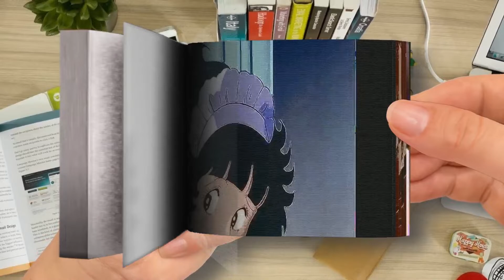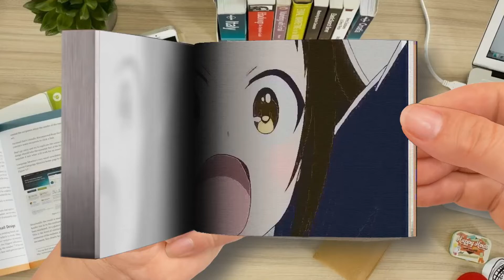【Flip Book】 Top 10 Romance Anime Where MC Is Forced To Have A Bride-Part 1